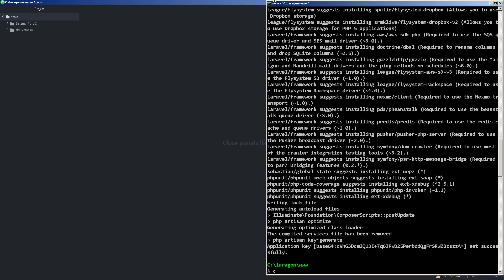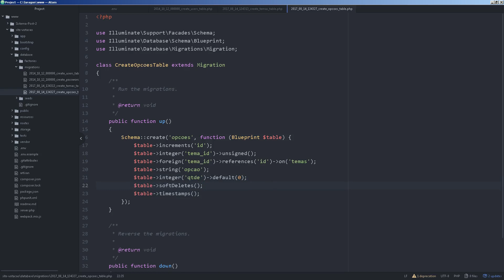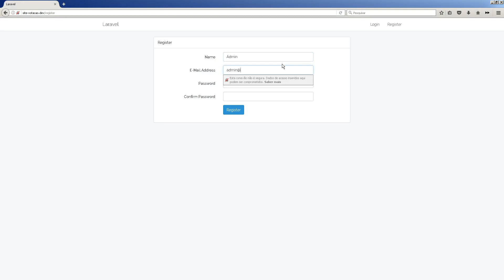Tutorial Laravel - Desenvolvendo um site de votação 1# - Montando o Projeto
Bem-vindo a mais um vídeo do canal, nesta série vou demonstrar uma das maneiras de desenvolver um site de votação em Laravel, neste vídeo vou iniciar o projeto.

Versão do Laravel: 5.4